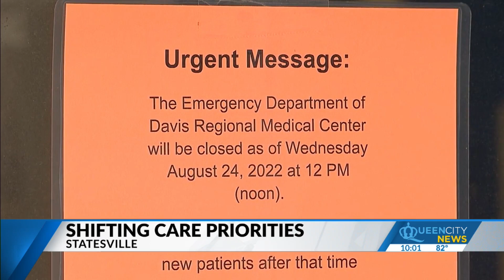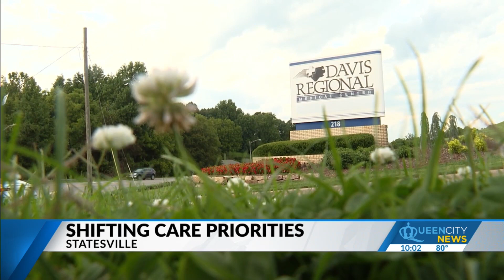Emergency department at Davis Regional Medical Center closed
The closure comes as the hospital transitions to a full-time behavioral health facility, but staff members there are angry with a lack of communication from hospital leaders.